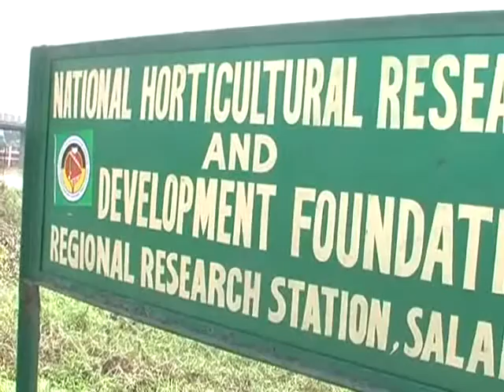Karnal Bagwani Pyaaj National Seminar Breaking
Karnal  Bagwani  Pyaaj  National  Seminar  Breaking   - अब प्याज नहीं रुलाएगा मंहगाई के आंसू , करनाल के राष्टीय बागवानी अनुसंधान विकास प्रतिष्ठान  की नई किस्म से साल में दो बार ली जा सकेगी प्याज की फसल , करनाल स्थित राष्ट्रिय बागवानी अनुसन्धान संस्थान में आयोजित दो दिवसीय राष्ट्रिय सेमिनार में पहुंचे विभिन्न राज्यों के किसान , ली बागवानी की जानकारी !

समय समय पर राजनीती का मोहरा बनते रहे और कालाबाजारी से आम जनता को महंगाई के आंसू रुलाने वाले प्याज के नखरे अब ढलने वाले हैं ,  प्याज के संकट से छुटकारा दिलाने के लिए करनाल के राष्टीय बगवाई अनुसंधान विकास प्रतिष्ठान ने  अपनी कई  सालो की मेहनत के बाद  प्याज की नई किस्म  एग्रीफार्म डार्क रेड तैयार की है ! इस किस्म की खसियत यह है की यह गर्मी के मौसम में भी लगाई जा सकती है ! जुलाई के महीने में इसकी पौध तैयार करके 40 से 45  दिन बाद इसके पोधे खेत में दस दस सेंटीमीटर के अंतराल पर लगाये जा सकते है ! एक एकड़ में लगभग चार किलो बीज लगता है , जो की लगभग छ हजार रूपये का पडता  है !